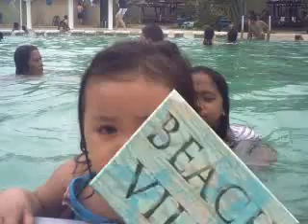WATER PARK BOHOL